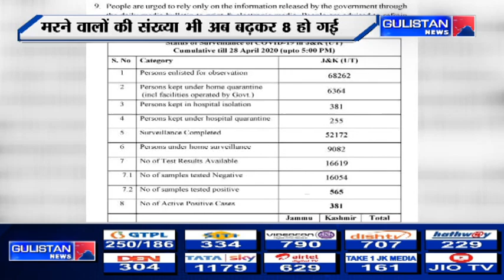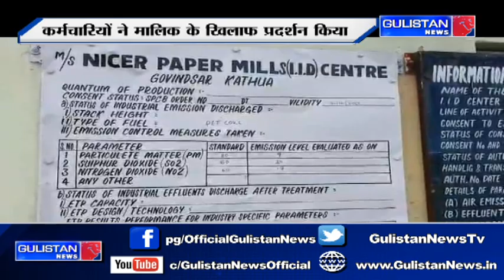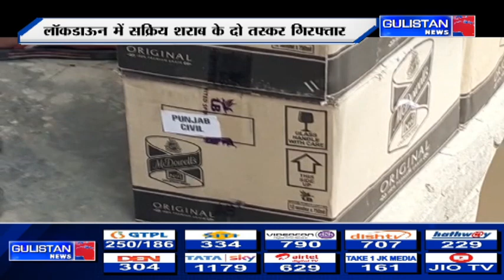JAMMU AND KASHMIR HINDI NEWS 28 OF APRIL